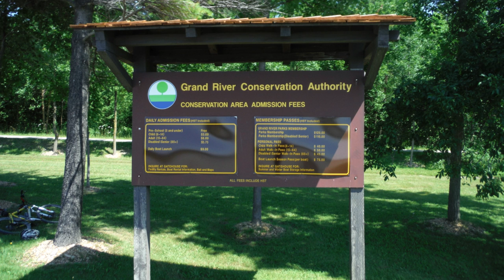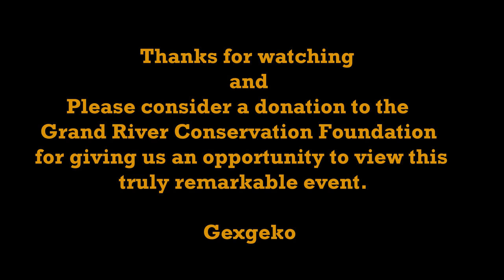Belwood Lake 2015 Osprey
This shows the environment and surroundings of where the Osprey of Belwood Lake live.